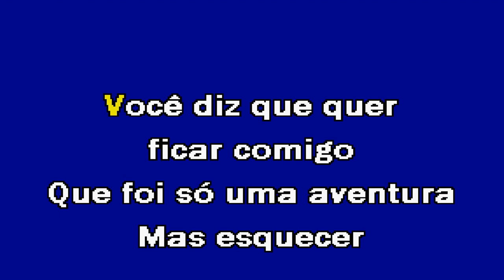VOU GUARDAR O NOSSO AMOR Fafá Karaoke